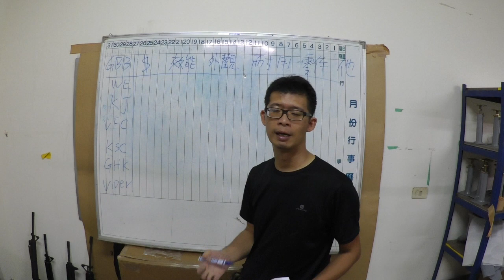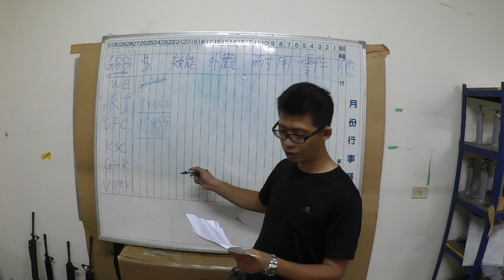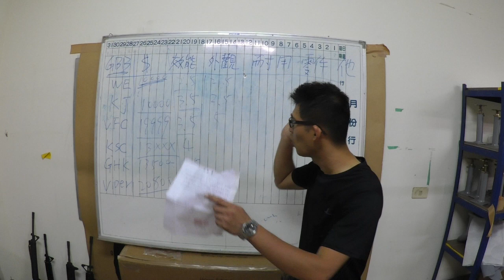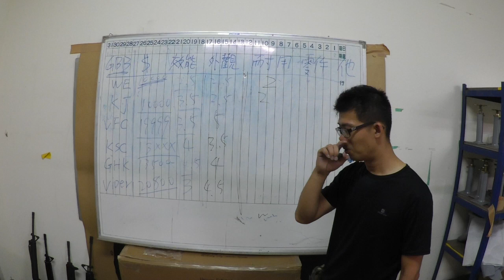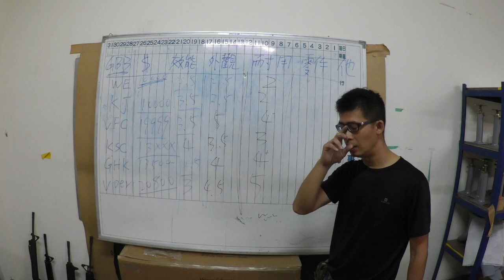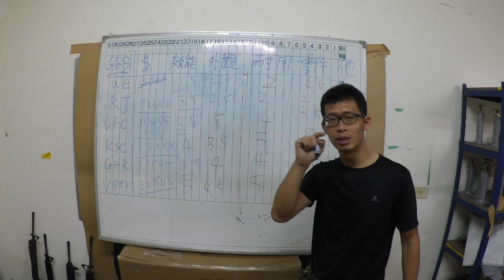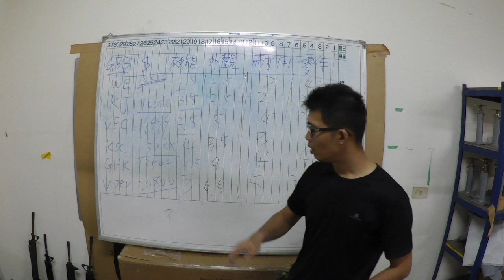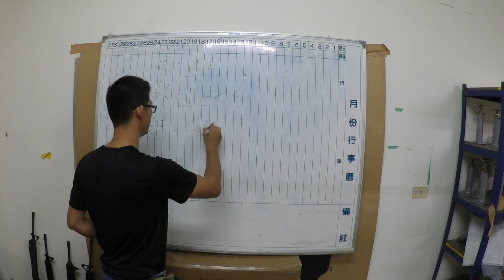新手挑選第一把GBB長槍分析及GBB與電槍的差異並該如何在場上使用它PART1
大家好，我是Q毛，今天真是抱歉這麼晚才將今天的主題「新手挑選第一把GBB長槍分析及GBB與電槍的差異並該如何在場上使用它」放上來，因為有重拍一次，加上第二次重拍已昏迷的小孩突然爆氣！？吵鬧不停，所以不得已就分成兩段，因為Q毛堅持一鏡到底，最多頭尾預備結束切掉；Q毛真的非常抱歉，希望大家多多包涵！！請大家觀看這第一段吧，一如往常的：請大家不吝指教唷；有說錯或是有沒說到、不足的，也請大家留言告訴我唷，影片在FB也會放到YOUTUBE上，就這樣唷，感恩，謝謝！！

PS：等等第二段會放上來唷，這真的不是卡虎爛系列